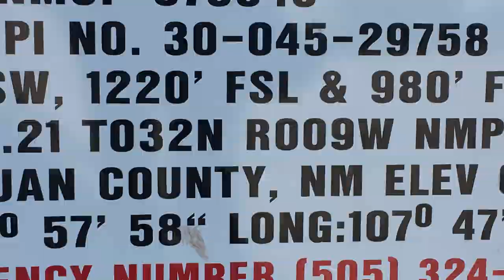Hilcorp San Juan 32 Federal 21 2 Oil and Gas Well Site, San Juan County, NM (May 2018)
Hilcorp
San Juan 32 Federal 21 2 Oil and Gas Well Site
Aztec, San Juan County, NM
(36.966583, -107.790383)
Filmed 5/9/2018